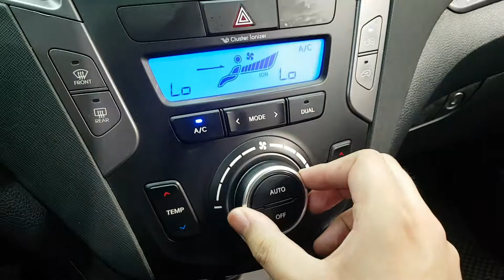2014 SANTAFE EU248718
2014 SANTAFE EU248718